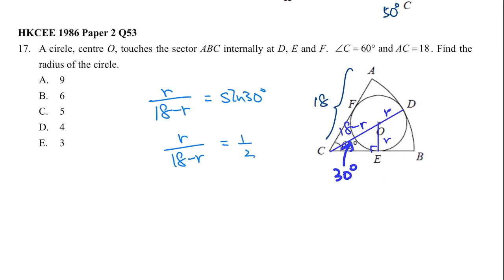HKCEE 1986 Paper 2 Q53 Tangent